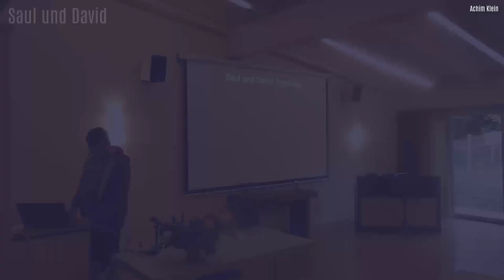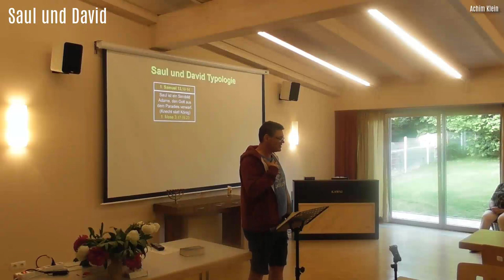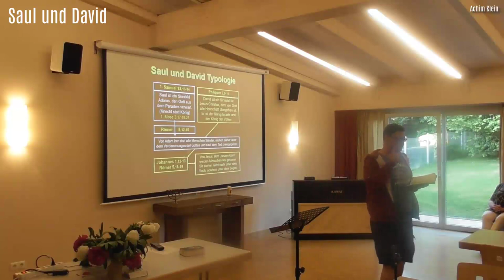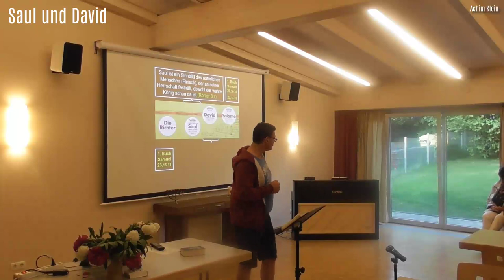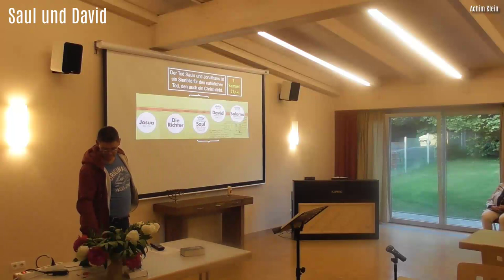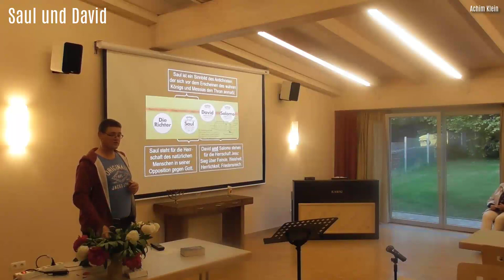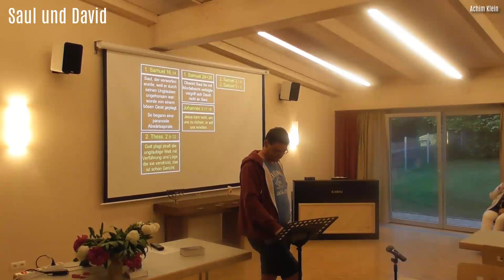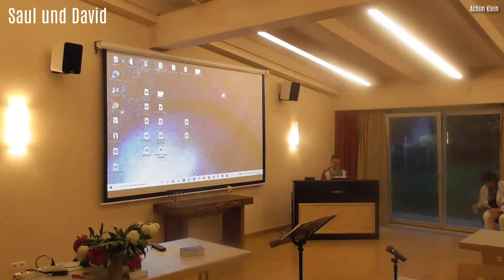5. Pfarrer Sven Thriemer: "Saul und David: eine Typologie" (BIBELTAGE 2022 in Thüringen)